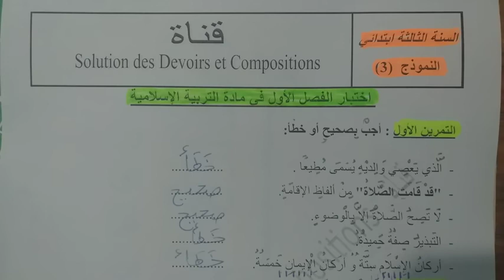اختبار الفصل الاول في مادة التربية الاسلامية الموضوع 03 لتلاميذ السنة الثالثة ابتدائي